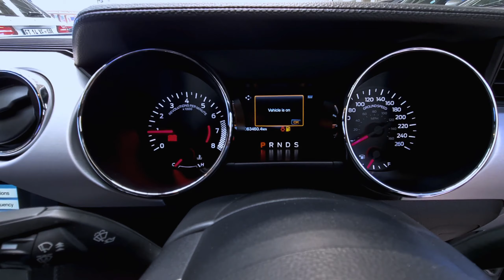Ford Mustang GT V8 5.0 | Sports Car review - Stunning Coupe!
Clean! FORD MUSTANG GT 5.0 V8 (2018) - Interior, Exterior, Sound